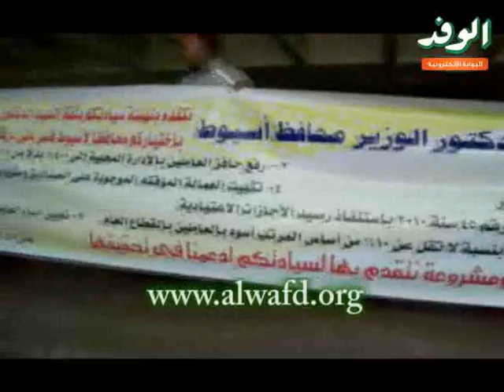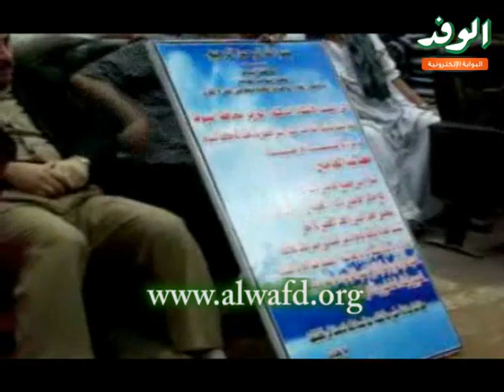لقاء محافظ أسيوط مع العاملين بالمحليات